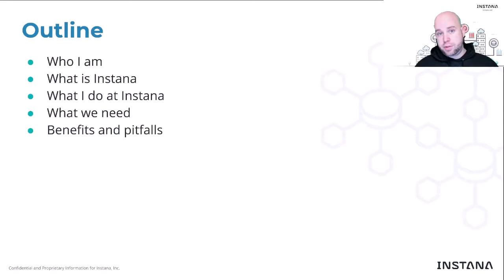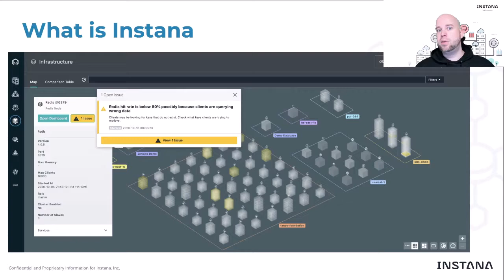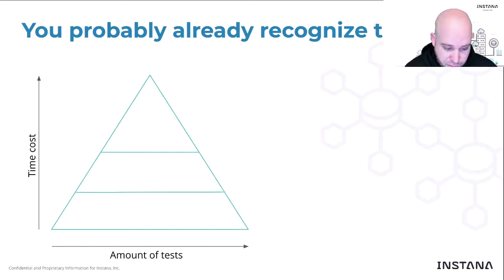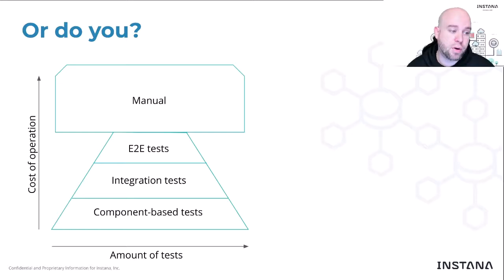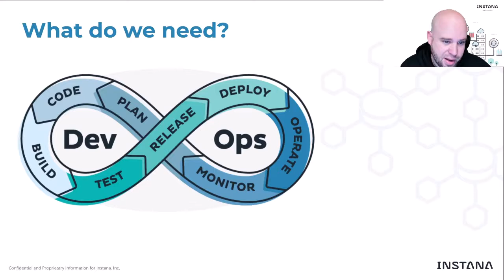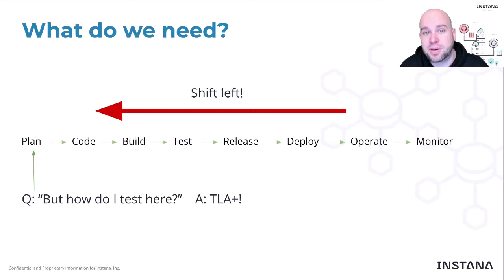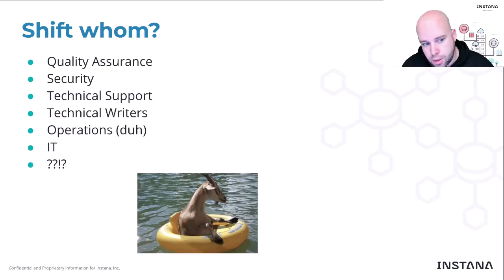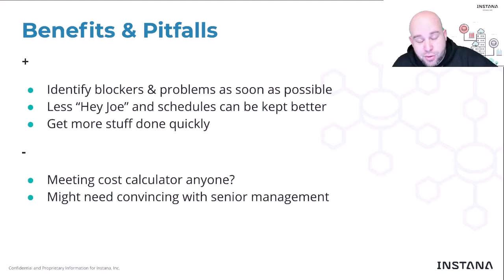Shift Left - How to Merge All Roles into One Team to Deliver Your Software - Stefan Staudenmeyer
Shift Left - How to Merge All Roles into One Team to Deliver Your Software - Stefan Staudenmeyer, Instana